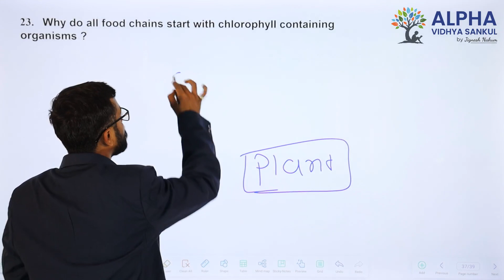Paper 3 |Section A |Que 23 | Science |Std. 10 |EM |Milan Sir